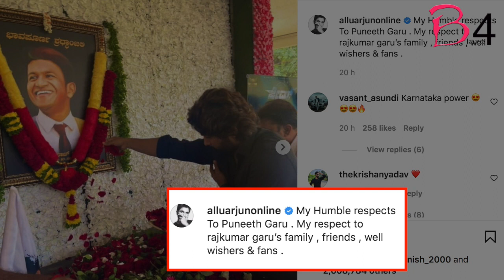'Pushpa' star Allu Arjun meets Puneeth Rajkumar's family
Tollywood superstar Allu Arjun paid a visit to late beloved Kannada actor Puneeth Rajkumar's home in Bengaluru on Thursday.